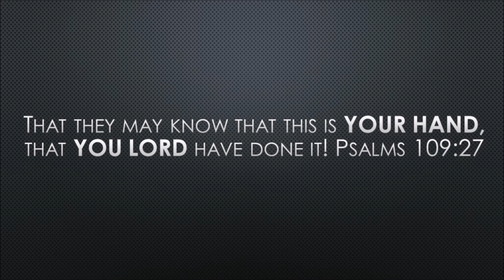God’s Work & Reach Have No Limit!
Sermon by Missionary Dave Santos during the Morning Worship Service on Sunday, July 25, 2021, at Calvary Baptist Church in Battle Creek, Michigan